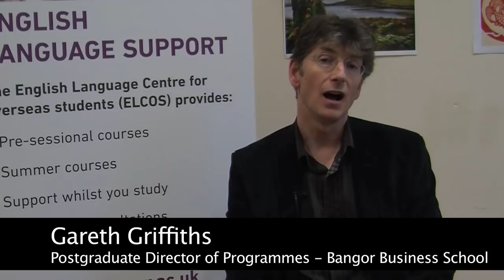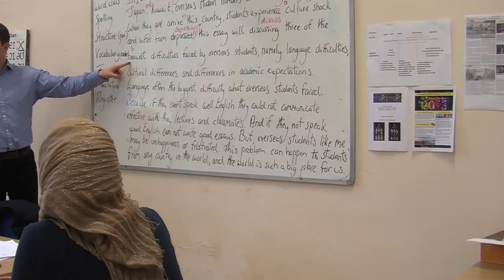ELCOS at Bangor University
ELCOS at Bangor University offers high quality programmes and a rich learning experience in a caring environment.